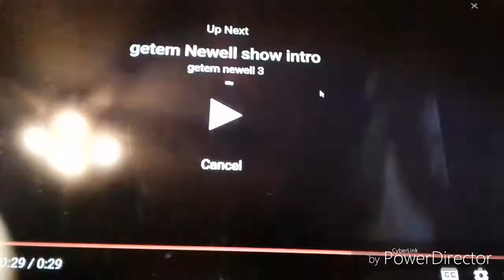GNR: Goodnight!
Buzz doesn't want to sleep